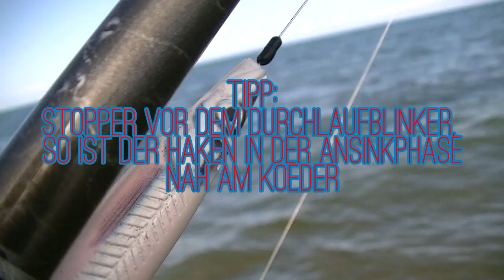TOTO on Tour - Meerforellenangeln mit Danny Hrubesch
Letztes Jahr war ich ich gemeinsam mit Danny, Marcel und Tanja unterwegs auf Meerforelle. Zum Anreiz für euch habe ich Impressionen, einige Infos und Tipps zusammengefasst. Viel Spaß dabei.